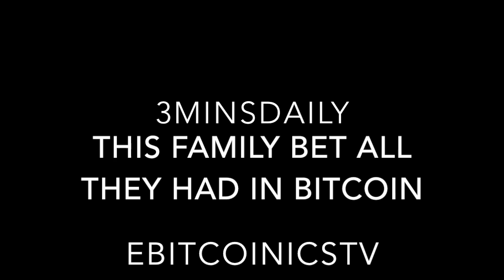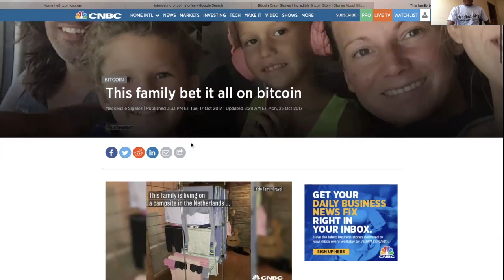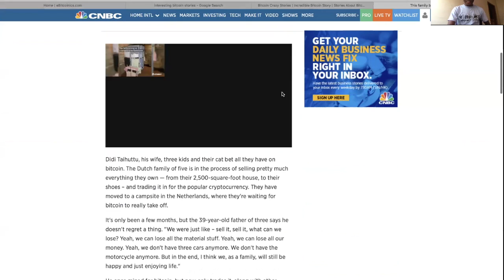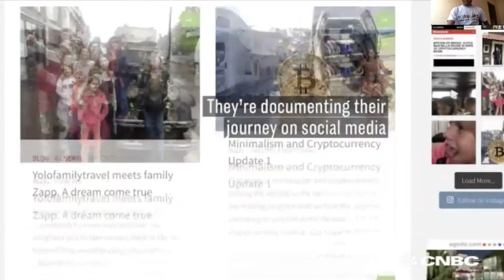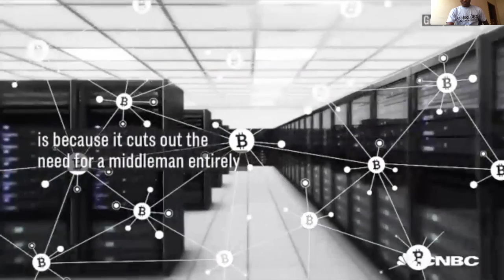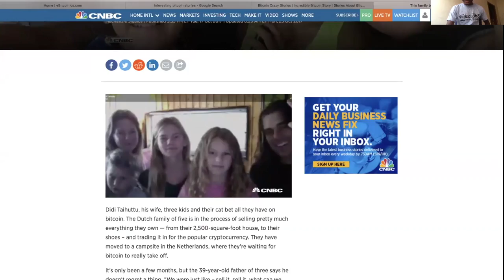3minsDaily: 11th May: Meet the family that has to Bet all they had on Bitcoin - eBitcoinicsTV